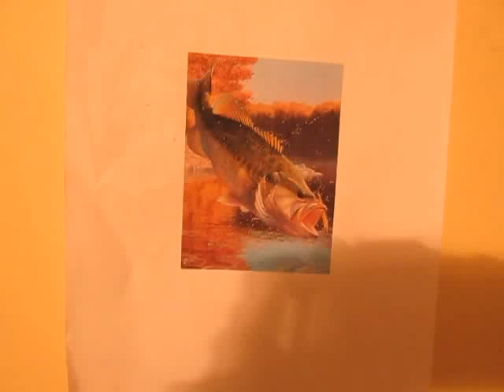airbrush" big mouth bass" on t-shirt